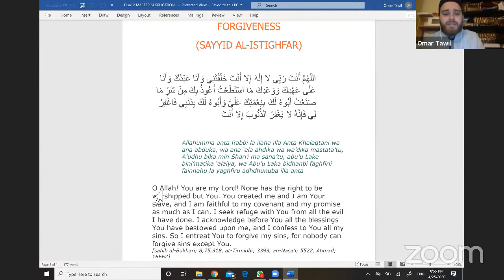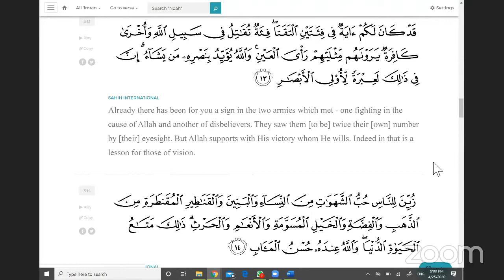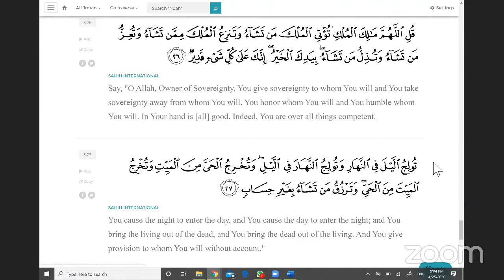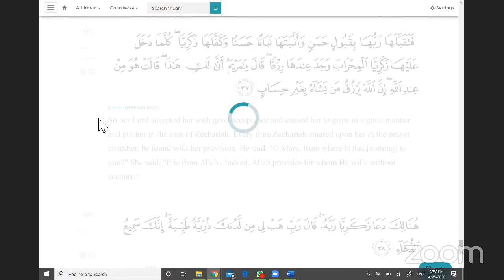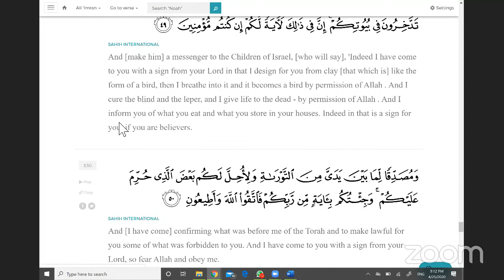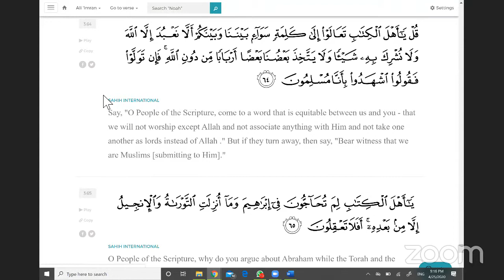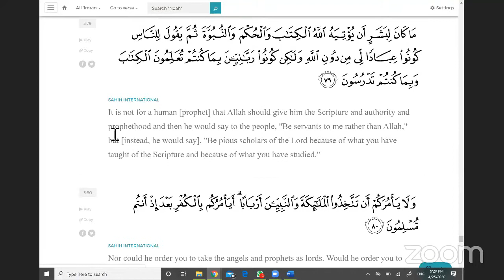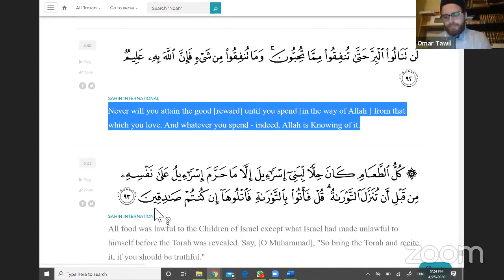Quran Recitation - Juz 3